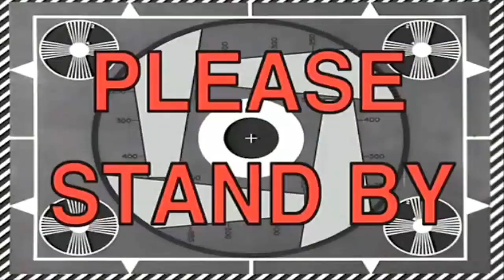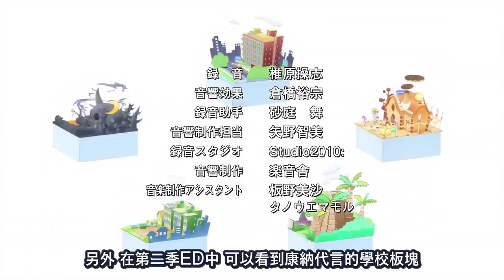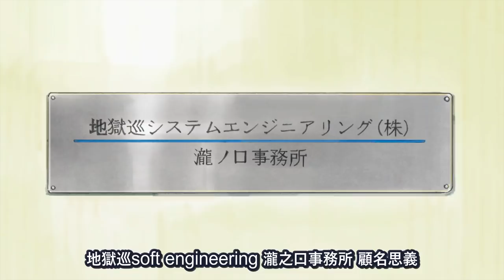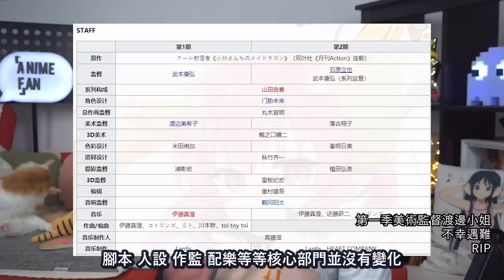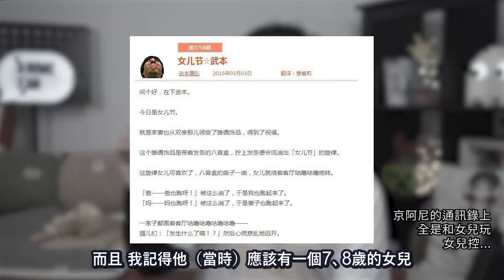康納上學有多遠？龍女僕還會有第三季嗎？毒奶預備 【飯外】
玩龍女僕，我最在行
衣服太白，顯得臉黑

欢迎来逛逛~